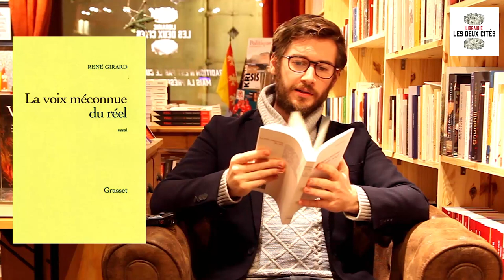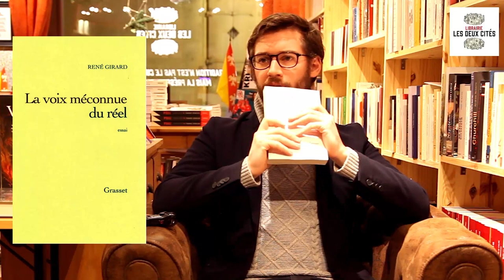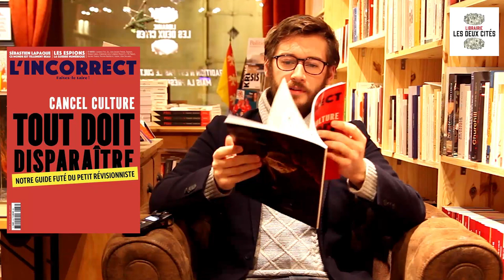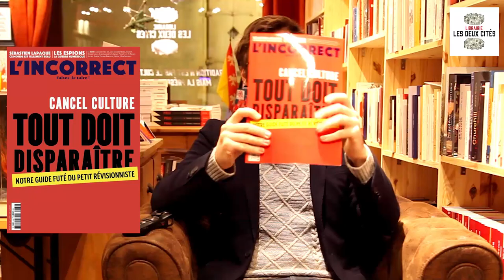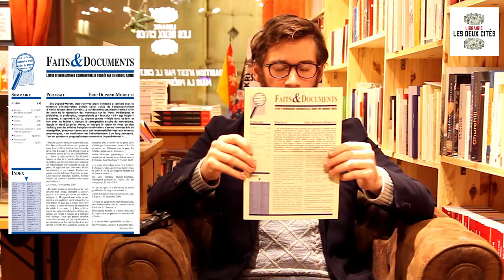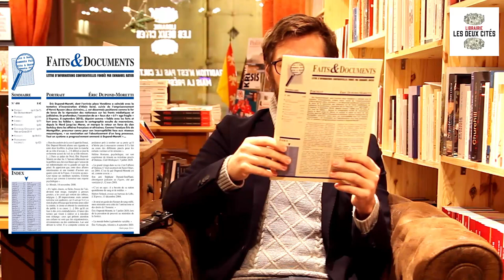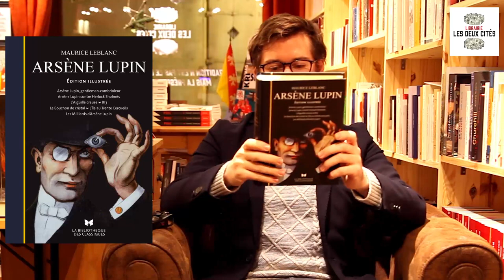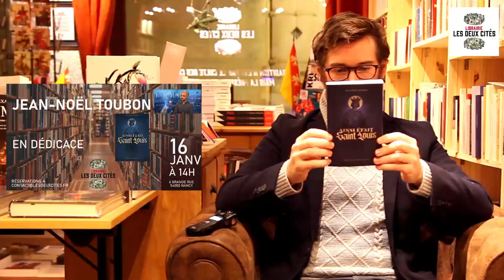[CONSEILS DE LECTURE]n6/Mgr Schneider, René Girard, Nouveau Conservateur, Incorrect, Éléments, Lupin